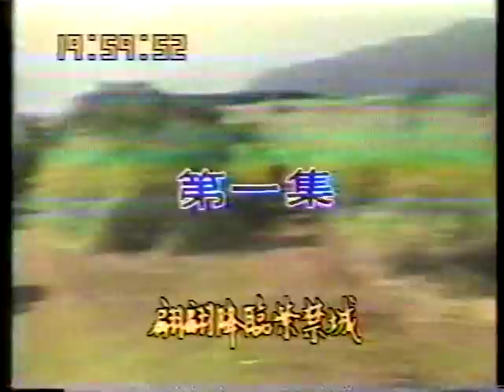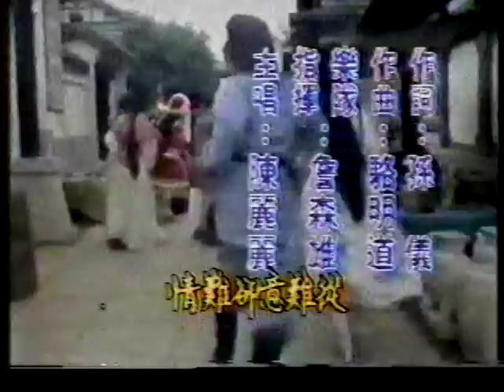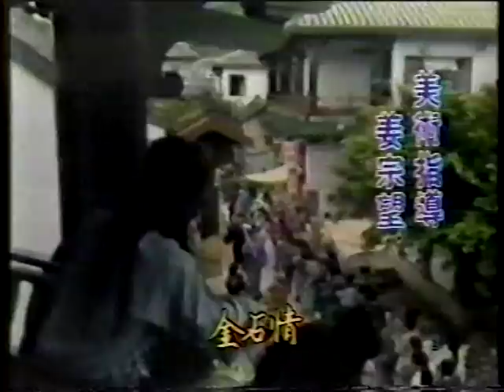1982 華視 一龍四鳳 陳麗麗 儀銘 常楓 明光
1982 華視 一龍四鳳 陳麗麗 儀銘 常楓 明光